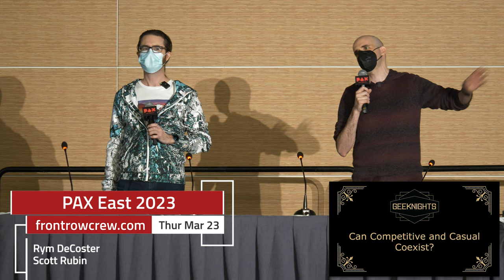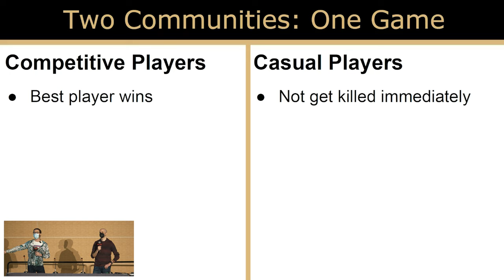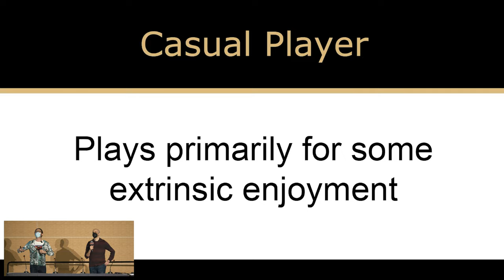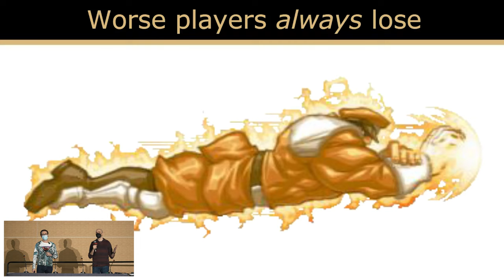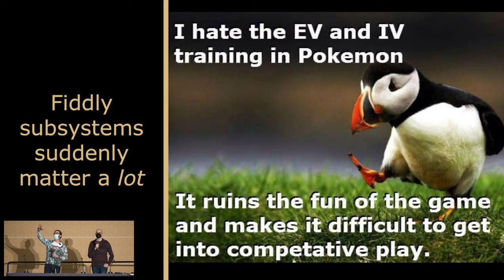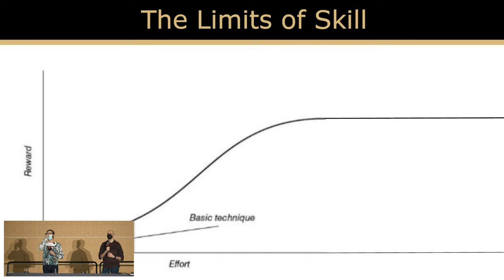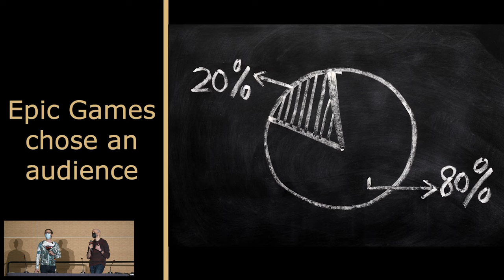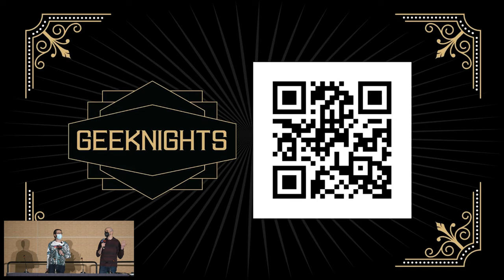Can Competitive and Casual Coexist?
Presented by Rym and Scott (GeekNights) at PAX East 2023!

Fortnite rolled out changes to make the game more competitive, and then promptly had to roll them back. Overwatch struggles to balance how characters are used competitively versus casually. With Root we even see balance patches in TABLETOP games. Game balance in a vacuum is one thing, but how do you balance a game across all possible levels of player skill? Across normal and professional/esport play? And most to the point, across a varied player base where people often have diametrically-opposed reasons for playing? The simple truth is that the more "skill input" a game has for the players, the broader the gulf will be between "casual" and "serious" play. Bronze-tier Overwatch is in some ways a completely different game from Platinum-tier, in the same way that high school football is miles away from the NFL. Are they really the same game? Join us for a rousing discussion of what player skill, game balance, and even player motivations mean in games of all kinds!